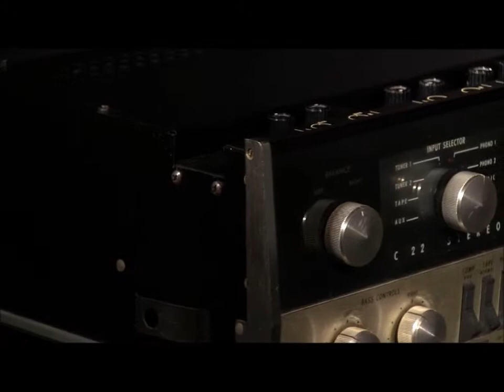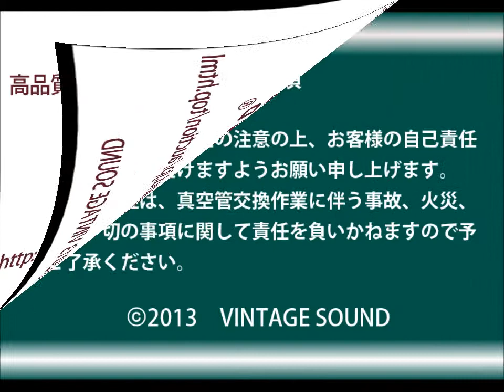マッキントッシュC22 + 昇圧トランス